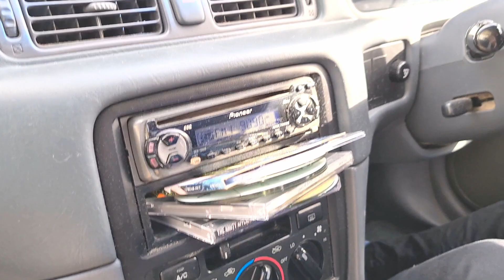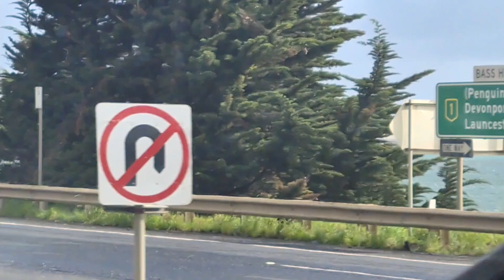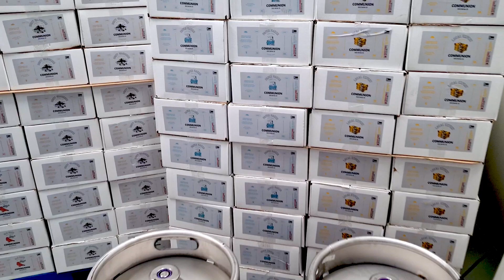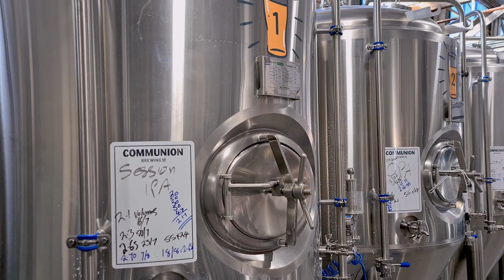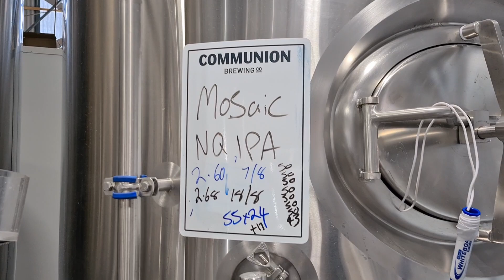Too much for one episode, well here’s the weird stuff I couldn’t fit in the last one! B-roll Babies!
We could not get enough of Communion Brewing Co, so much so that we are going to be focusing on them for the next few weeks.
This is all the weird stuff that didn’t quite fit in last week's episode but was too fun to leave on the cutting room floor!
Some funning clips fro mthe trip down and a heap of the behind the scenes and n exclusive look at the Brewery itself